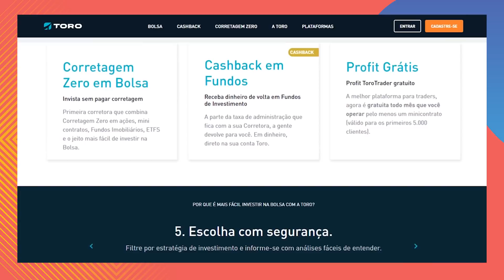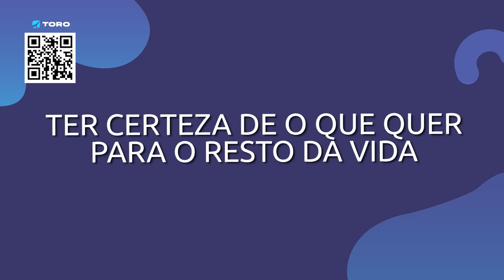O que eu faria DIFERENTE se tivesse 20 ANOS?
Quais conselhos você daria pra você mesmo aos 20 anos? Não sei se é a crise dos 30 anos mas estava pensando no outro dia o que eu diria para o César de 20 anos. Eu era muito inseguro em vários aspectos, não sabia um monte de coisas que sei hoje e acho que lidaria muito melhor com a experiência que tenho atualmente.

Mas e você? O que faria de diferente com a sua experiência atual? Deixe um comentário.

TEMPO
0:00 | Intro
0:55 | E aí, Econoweeker?
1:47 | Não tenha vergonha de dizer "não sei"
3:15 | Ninguém liga pra você
4:36 | A felicidade vem de dentro
5:51 | There's no substitute for hard work
6:56 | Saber lidar melhor com relacionamentos
8:31 | Pensar mais no futuro e não tanto no agora
9:35 | Achar que na sua época era melhor
10:32 | Ter certeza de o que quer para o resto da vida